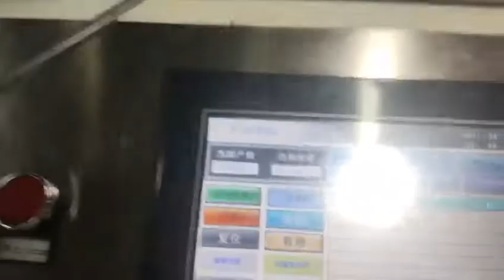Fully automatic face mask making machine (KN95)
Our machine business: mask making machine| packing machine| capsule filling machine| cartoning machine| tablet counting machine| ear loop welding machine